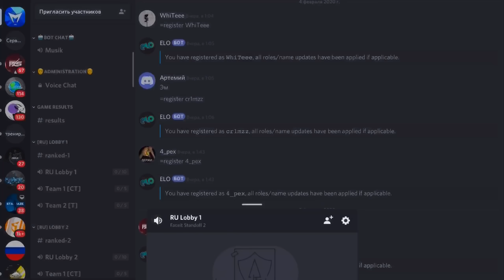ОБМЕНЯЛИСЬ КОНФИГАМИ С NICKY STANDOFF 2!? | NICKY В ШОКЕ ОТ МОЕГО КФГ В STANDOFF 2!?😱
Меня зовут Sasha,

Играю в команде: “PkS“
Поддержите нас подпиской на наши соц.сети:

            Мой id:  нн
            Мой ник: Sk1LL 4750$
            Мои достижения:

Итоги 2019: топ 1 снг игрок, топ 1-2 мира.
- 1-е место с командой SaiNts на SO2.ESET + mvp 115/66 и КД 1.7!
- 1-е место на межконтинентальном турнире🏆MCL на 15.000g. + mvp
- 1-е место на турнире🏆Mobile Pro League на 100.000g и 10.000 rub.
- 1-e место на турнире StandON of Season I, за команду PkS. + mvp
- 1-e место на турнире Ethereal, за команду PkS. + mvp
- 1-е место на турнире Cyber hero 1x1 - Tele2, 5.000rub.
- 2-e место на турнире Cuber Stars, за команду К7.
- 1-е место на FastCup от Tele2, 5.000rub.
- 3-е место на FastCup от Tele2, 1.500rub.
- Заняли сo сборной России, 2-ое место на World Cup 2019 (test), проиграв финал Америке. + evp
- Заняли с 1NQ, 1-ое место на турнире GPL tournament + mvp
- Занял топ 2, среди 50 и более игроков 1х1,
- Занял топ 1, на турнире 1х1 на 500 голды.
- Заняли с 1NQ 3-е место на турнире Cyber Stars tournament.
- Заняли TOP 2 CIS с team 1NQ.
- Заняли 3-е место и забрали 200$ на турнире “UMESA”
- Занял с командой RnS, 3-е место на турнире Клаунч
- Заняли 2-е место на турнире Cyber Stars, с командой Str8
- Занял 1-е место с командой Noobs на «нн» турнире.

✨150р - друзья в игре, + катки со мной
✨100₽ - друзья вк.
✨50₽ - Роспись на стенку вк / пейдж.
✨500₽ - Оценка ролика и канала, на стриме.
✨1000р - Модерка♥ (не всем)
✨200р - Челлендж на стриме.
✨500р - Дуэль со мной прямо на стриме.

🔗Все ссылки:

-Мой Дискорд Сервер! Заходи и общайся
-🤩😚ЛУЧШИЙ ДИЗАЙНЕР МИРА!

- 5000₽ (W1rastance).

- CLONNeX - M9 DG 💙
- Denz - Второй Karambit “Scratch”
- Denz - Karambit “Scratch”, Awm “Genesis”
- Karambit “Scratch” - F3N1XS
- jKommandi “Floral” - (без ника)
- m9 ancient - Deacti V-Py
- AWM “Genesis” - GoldFire🖤
- AKR “Treasure Hunter,, - Аноним♥️
- AWM “Gear” - shell💛
- UMP45 “Winged” - |No Name|ⁿᵒ ˢᵏⁱˡˡ💖
- SM1014 “Necromancer”
[Mesh] Roven ᶫᵒᵛᵉᵧₒᵤ💜
- Desert Eagle Startrek “Red Dragon” - Mishka so2 ♥️

Игра: Standoff 2,